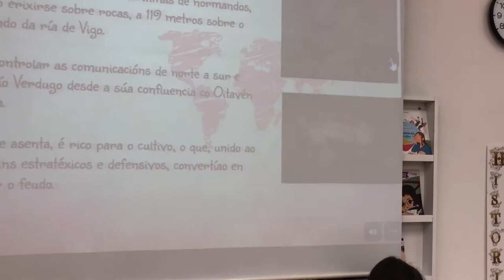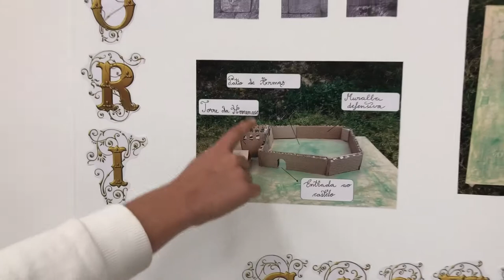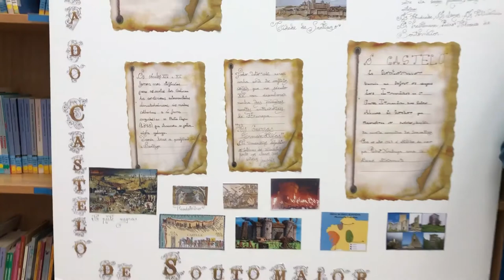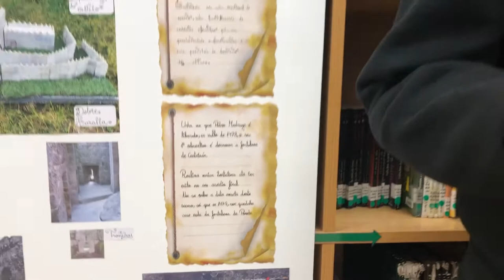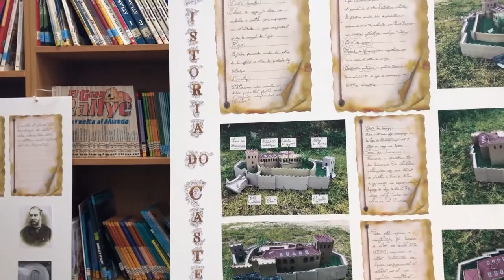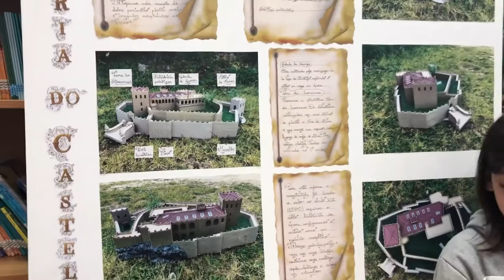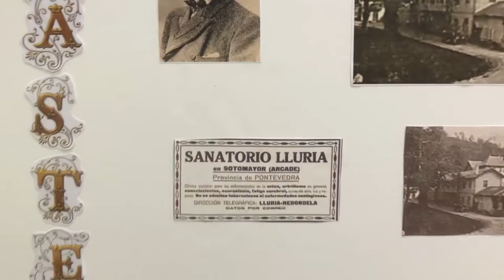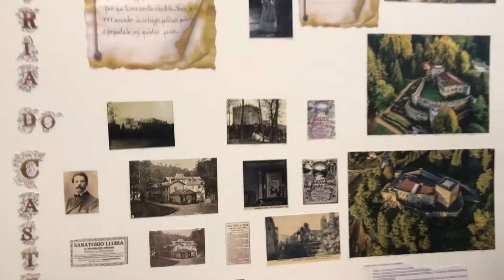Parte I "Retazos da nosa historia: A historia do castelo de Soutomaior."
Tema música medieval.